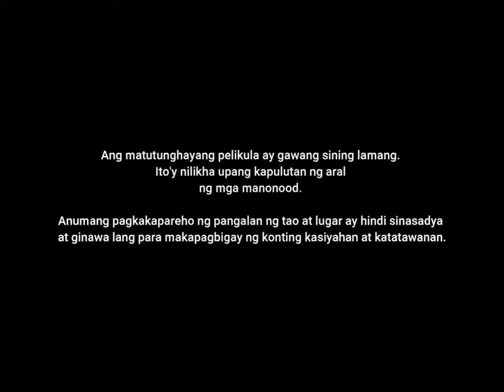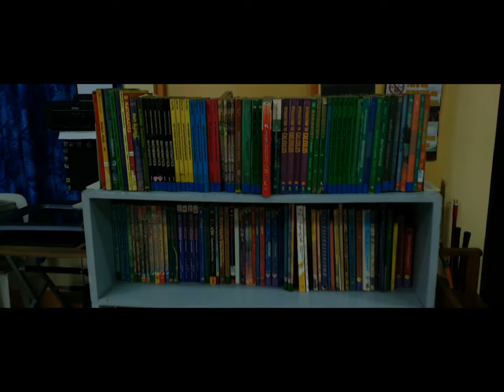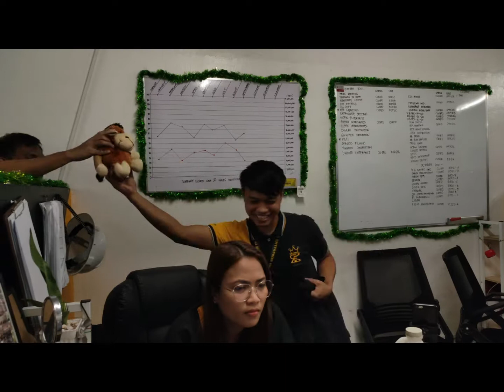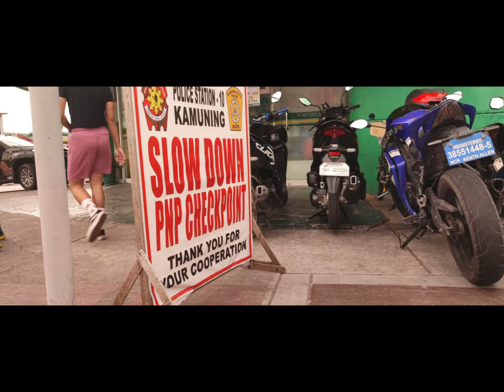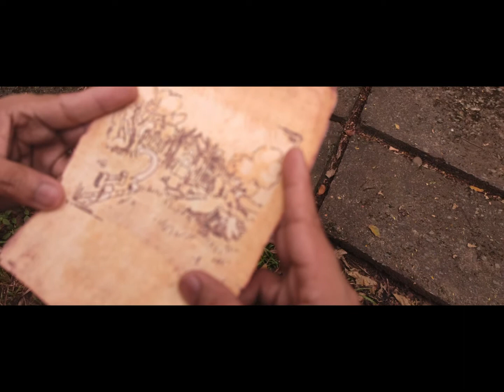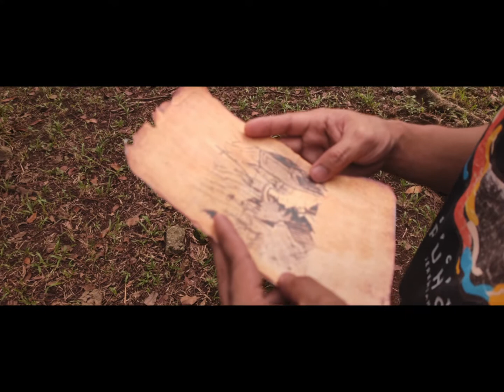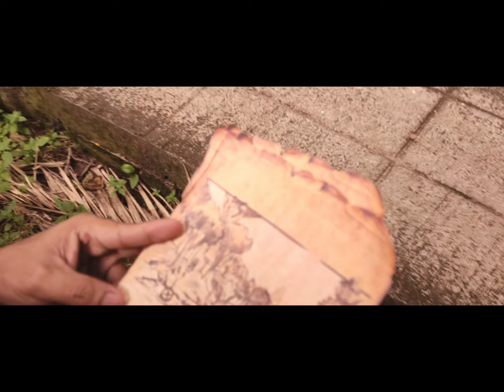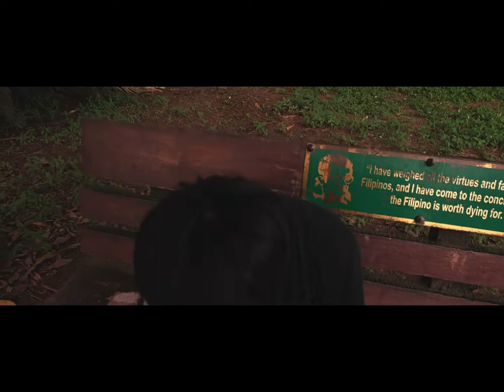SALAMAT MASTER | CINEGOMA: RK RUBBER FILM FESTIVAL | OPEN CATEGORY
Written and Directed by: Xavier Cortez
Starring:
Prince Marvin Mulawin
Albert Condolon
Xevidy Cortez
Angelo Zabala

Kayo ba yung SAMAHAN ng mga mahihina sa babae? Tawagin mo ang mga kaibigan mo para samahan natin si PRINCE sa pakikipagsapalaran tungo sa kanyang munting pangarap. Alamin ang mga sikreto sa pagpapatibok ng puso ng kahit na sino. Handa ka na bang makinig sa mga turo at aral ni Master? Sabihin mo lang ang PASSWORD: SALAMAT MASTER!